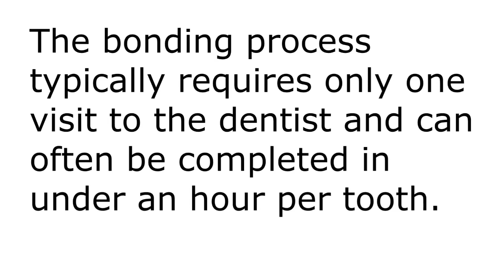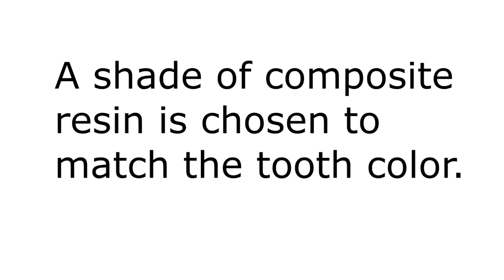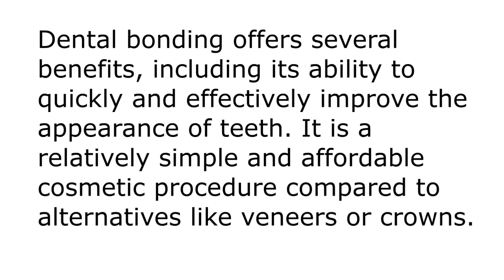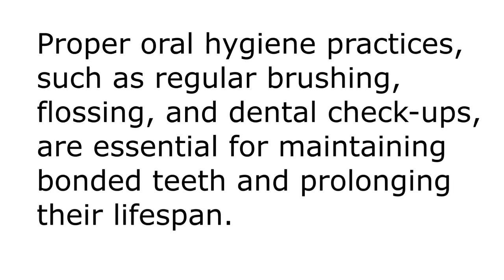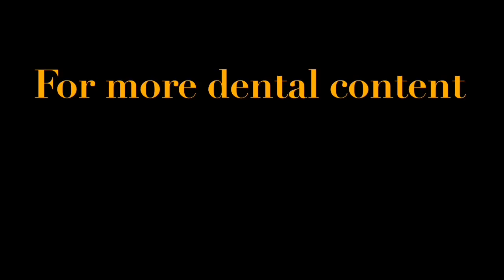What Is Dental Bonding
What Is Dental Bonding? Tooth bonding is a cosmetic dental procedure used to enhance the appearance of teeth. It involves applying a tooth-colored resin material directly to the tooth's surface to repair chips, cracks, gaps, or discoloration. This resin is then hardened with a special light, bonding it to the tooth and improving its aesthetics. Dental bonding can also be used to fill cavities or reshape teeth for cosmetic purposes. The bonding process typically requires only one visit to the dentist and can often be completed in under an hour per tooth. How Does It Work? During the bonding process, the dentist prepares the tooth by roughening its surface and applying a conditioning liquid to help the resin adhere. The resin is then carefully sculpted and shaped to match the natural contours of the tooth. Once the desired shape is achieved, a curing light is used to harden the resin, bonding it securely to the tooth. Finally, the bonded area is polished to blend seamlessly with the surrounding teeth. A shade of composite resin is chosen to match the tooth color. Dental bonding offers several benefits, including its ability to quickly and effectively improve the appearance of teeth. It is a relatively simple and affordable cosmetic procedure compared to alternatives like veneers or crowns. Bonding also preserves more of the natural tooth structure since minimal enamel needs to be removed during the process. Additionally, the results of bonding are durable and can last several years with proper care. While dental bonding is a versatile and cost-effective cosmetic solution, it does have some limitations. The resin material used in bonding is not as stain-resistant or durable as other restorative materials like porcelain. Bonded teeth may be more prone to chipping or staining, especially if exposed to excessive force or certain habits like teeth grinding. Additionally, bonding may need to be replaced or repaired periodically to maintain its appearance and functionality. Proper oral hygiene practices, such as regular brushing, flossing, and dental check-ups, are essential for maintaining bonded teeth and prolonging their lifespan. Dentistry with a focus on adult patients who expect advanced, comprehensive dentistry in a personal, individualized manner. Restorative dentistry, minimally invasive treatments, dental implants, aesthetic dentistry, diagnosis and prevention. We are convinced that quantity will never be as important as quality. It is our belief that investing our full attention in only a few appointments a day sets us, and our patients up for a successful outcome. Our practice is a small, bespoke dental office and our waiting room will never have more than one patient in it at a time. Building personal relationships is at the core of our philosophy. Dr. Kantor has practiced in the Cleveland, Ohio suburb of North Ridgeville for over thirty years. tooth, dentist, dental.